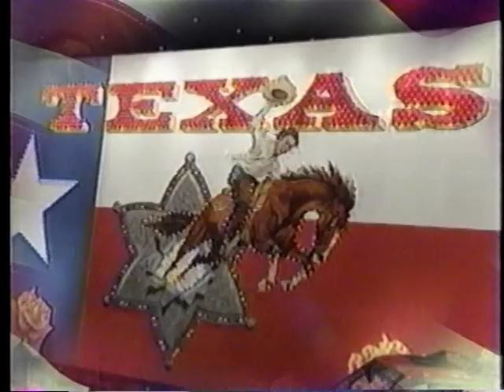10-29-94 Wheel Of Fortune at Texas State Fair TV commercial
Television commercial for Wheel Of Fortune at the Texas State Fair  broadcast 10-29-94. The BetaGems channel also has "1989 Wheel of Fortune Vanna Look-a-Like contest TV ad."